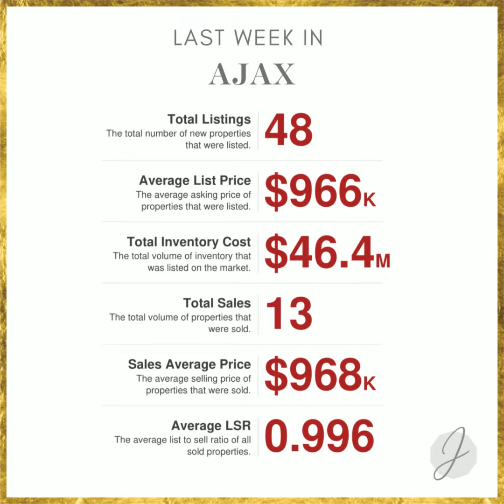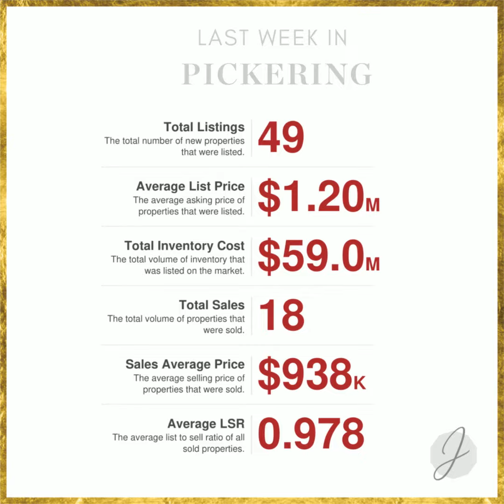August 7 - 13 LAST WEEK IN REIVEW